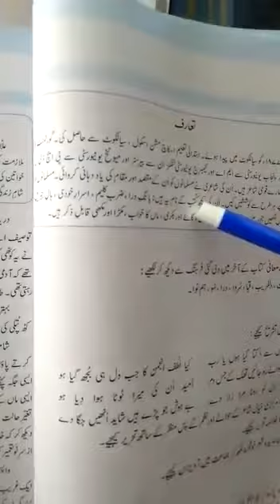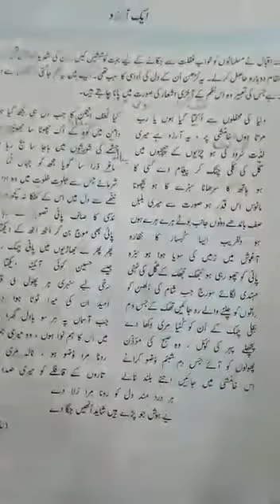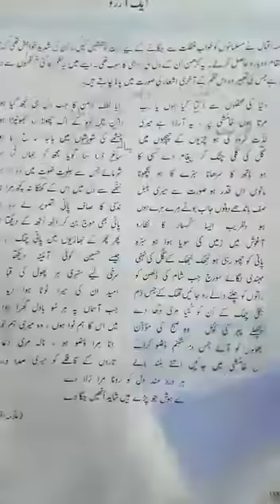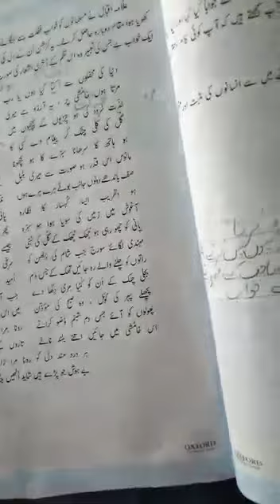Class Seven Urdu Lec Seven (Azan)